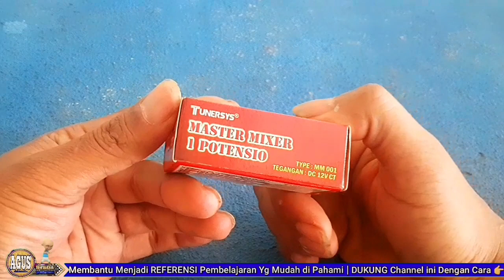WAJIB KALIAN COBA MODIF MASTER MIXER 1POT UNTUK POWER SUARA JERNIH BERTENAGA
semoga tutotial ini bermanfaat cara modif master mixer 1 potensio untuk sebuah power amplifier atau power aufio sound system agar suaran yang di hasilkan oleh power lebih bertenaha lagi dan pastinya suara enak di dengerin..
oke sahabat biar tidak ada kesalah pahaman mohon jangan di skip video karna ada info penting di setiap detiknya
terima kasih sudah menjadi bagian dari channel ini

SELAMAT DATANG Di Channel AGUS ELEKTRONIKA
APABILA SUKA DENGAN VIDEO INI

TAG (ignori):

POWER AMPLI
POWER SEDERHANA
AGUS ELEKTRONIKA
⭐⭐⭐TERIMA⭐KASIH⭐⭐⭐